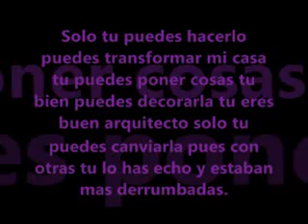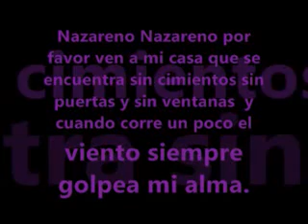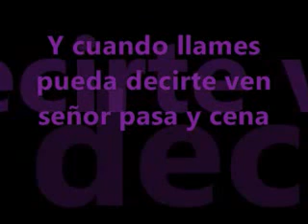Aurori Salazar - Nazareno nazareno